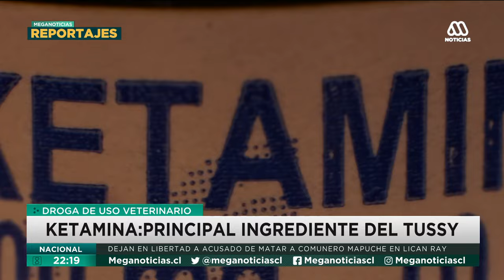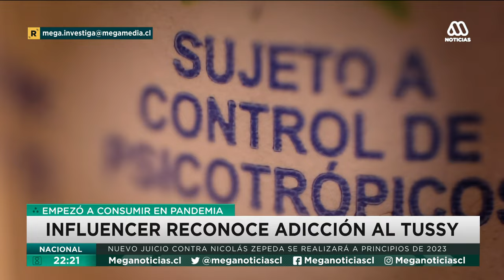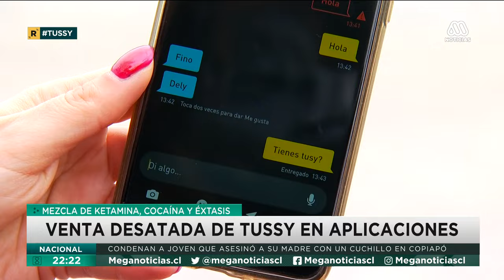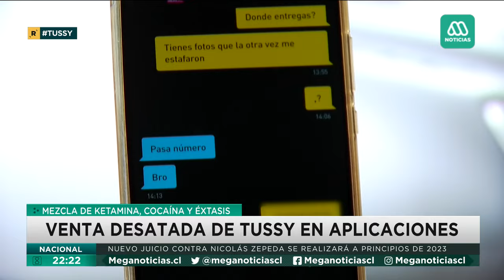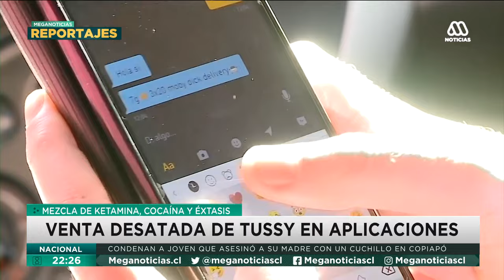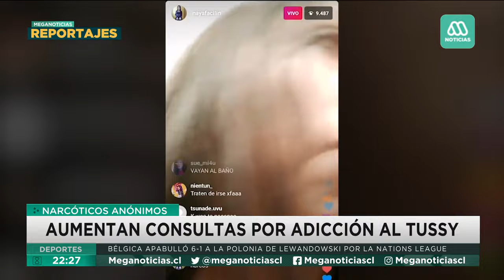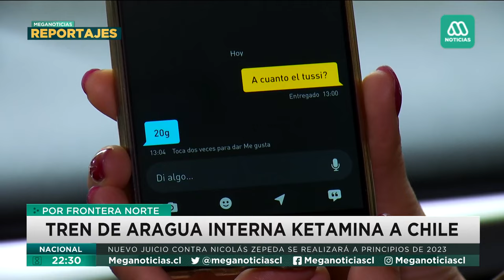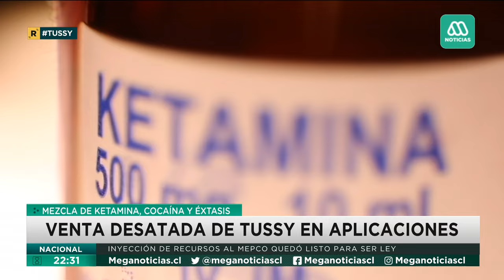Influencer reconoce adicción al tussy: aumenta el consumo de la "cocaína rosa" en jóvenes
Actualmente, el "Tussy" o la "cocaína rosa", se ha vuelto la droga predilecta de los jóvenes, más considerando que exponentes chilenos de la música urbana cantan sobre ella, llegando a normalizar el consumo. Debido a su alta peligrosidad, expertos auguran que incluso podría llevar a la muerte.

Fue la influencer Naya Fácil que reconoció su adicción a este tipo de droga, la cual estuvo inmersa cerca de dos años. Actualmente, asegura estar fuera de ella.